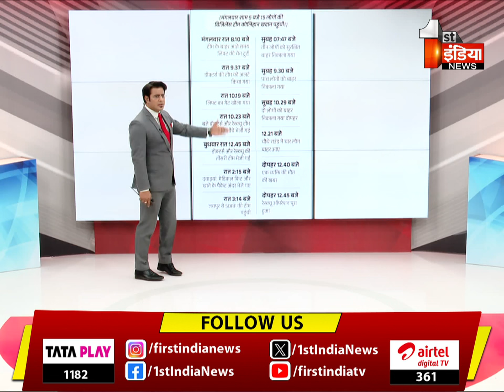खेतड़ी में मौत की खदान| Kolihan Mines Accident | Jawab To Dena Padega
About this Video:

Jawab toh dena padega is our show which involves formal discussions in which our vijender solanki seeks answers against the opposing arguments put forward over the on going issues. | 15 May 2024